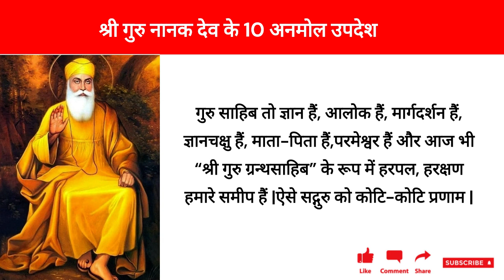श्री गुरु नानक देव के 10 अनमोल उपदेश | Guru Nanak Dev Ji Teachings in Hindi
If you find any such contact in this video that belongs to you and you feel that it should be removed from this video. Then I will remove that content immediately. I have worked hard to build this channel. I am sure that you will understand my words